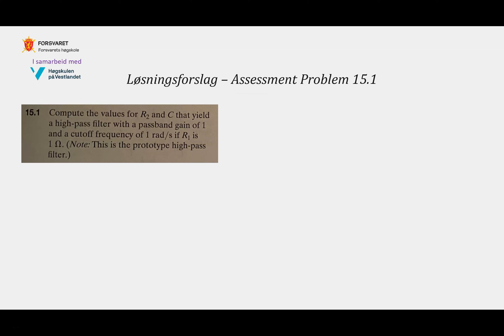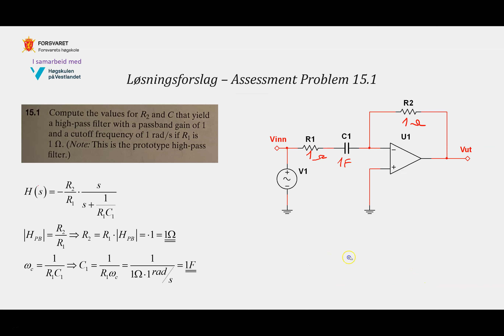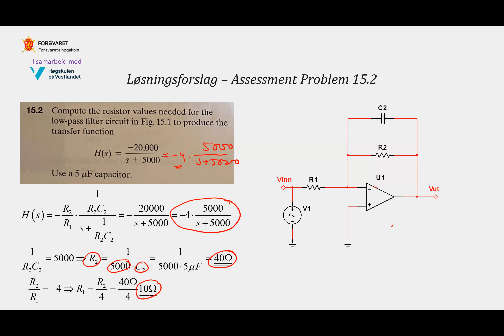Kapittel 15 - Del 1c - Assessment Problem 15.1 og 15.2